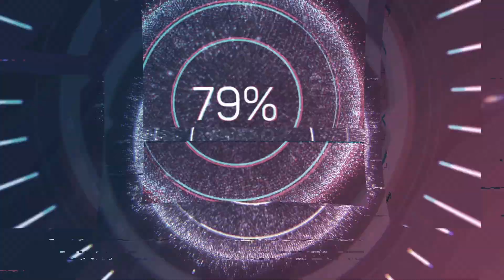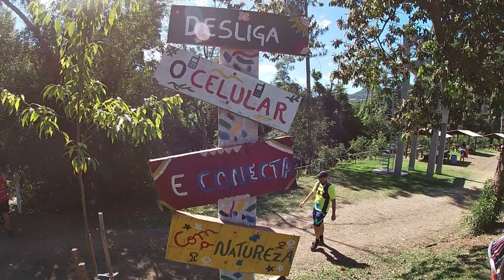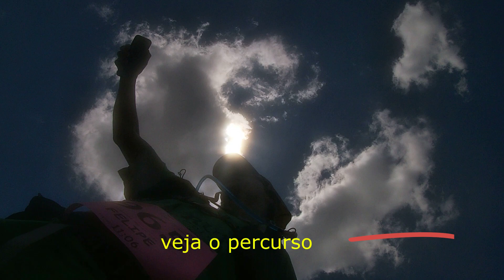Trilhas do Morro do Gaúcho - Circuito Trilhas e Montanhas -5ª Etapa 2020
Quinta e última Etapa do Circuito Trilhas e Montanhas 2020 - Trilhas do Morro do Gaúcho - Prova realizada no Centro de Lazer Arroio Grande no município de Arroio Grande no dia 21/11/2020 - Como havia sido em Nova Roma do Sul, outro dia com muito calor e superação dos atletas. Foram três distâncias: 23, 15 e 8km.
Evento Realizado por L&E Eventos.